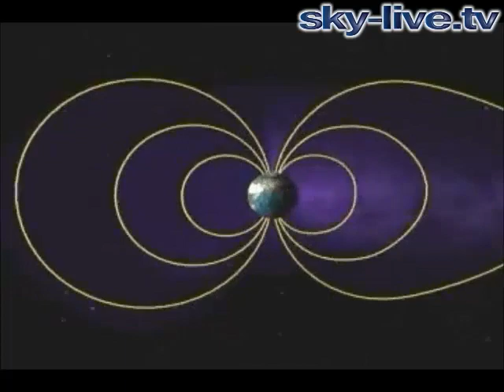20110821.Live.Northern.Lights.from.Greenland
Live Northern Lights from Greenland - sky-live.tv